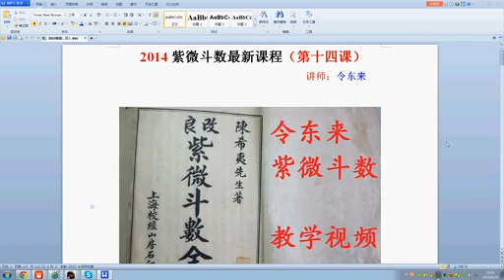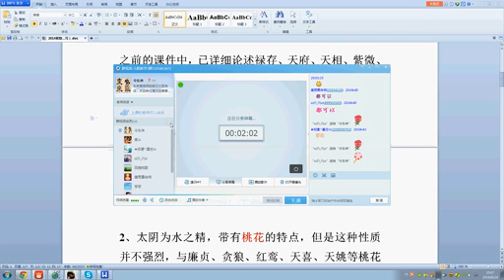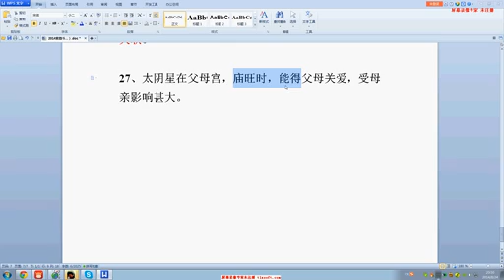星情精解 紫微斗数全书教学视频14